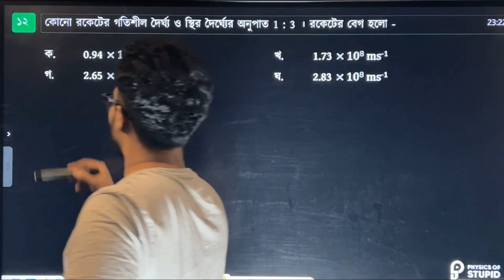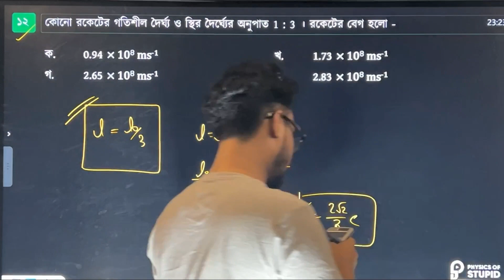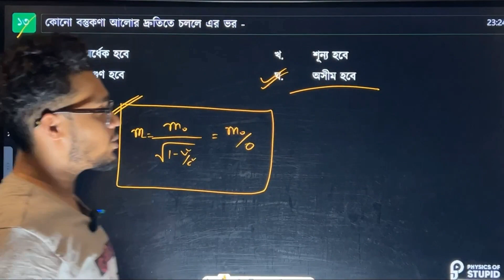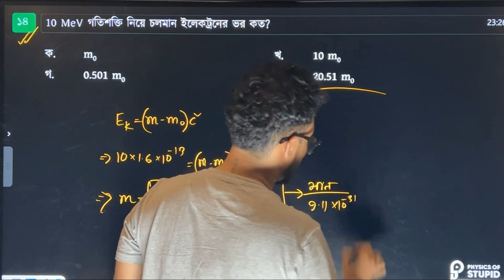Modern physics এর কয়েকটি গুরুত্বপূর্ণ MCQ | HSC Physics | Promit Biswas, EEE, BUET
এই MCQ গুলো পড়ানো হয়েছে Batch Climax এ

Batch Details:

HSC 2023 এর শেষ মুহুর্তের পূর্ণাঙ্গ ফিজিক্স প্রিপারেশন এর জন্য এখনি ভর্তি হয়ে যাও আমাদের CQ & MCQ সলভিং ব্যাচে!

📣 ডিসকাউন্টে ভর্তি হলেই পেয়ে যাবে:
✅ Physics 1st & 2nd Paper
✅ 14 Chapters' Brief Theory
✅ 14 Chapters' CQ & MCQ

🔥 এক ব্যাচে এত কিছু! তাই আর দেরি না করে এখনি Enroll করো CQ+MCQ ব্যাচে এবং নিয়ে নাও HSC পরীক্ষার সর্বোচ্চ প্রস্তুতি!

বিস্তারিত জানতে ও ভর্তি সংক্রান্ত যেকোনো প্রয়োজনে আমাদের পেইজে মেসেজ দাও।